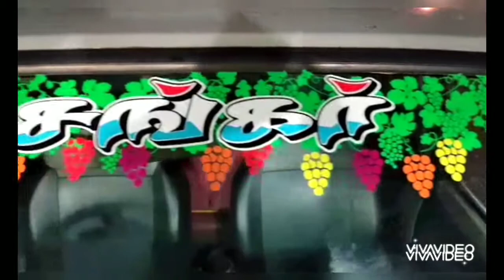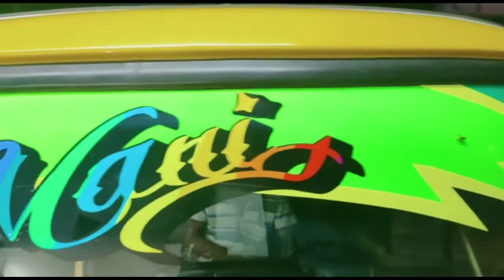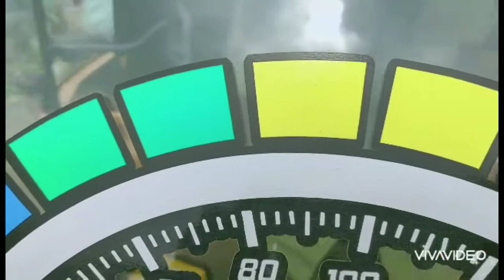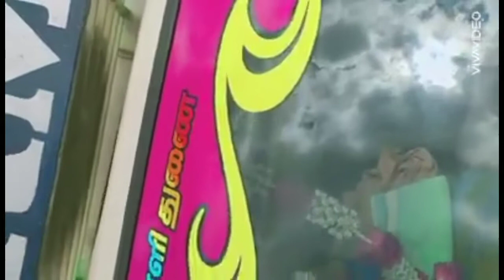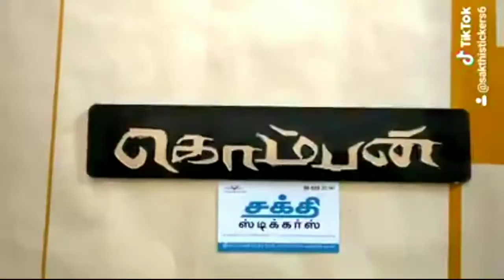Auto full body Graphics Modified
Auto front mirror Signage Work and auto name installation and Logo design work